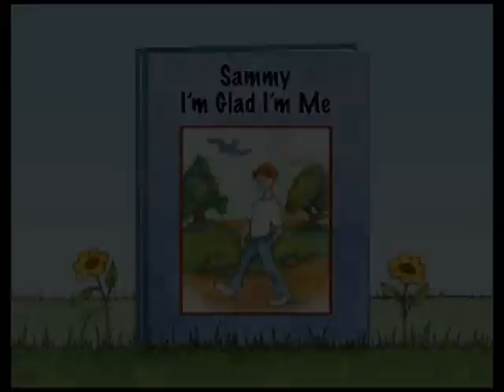Sammy / I'm Glad I'm Me - Hap Palmer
From the DVD Read & Sing With Hap Palmer
From the CD Early Childhood Classics by Hap Palmer.
Written and Performed by Hap Palmer
Illustrations by Leana Kelley

Our family aspires to bring you quality, educational children's entertainment.  Hap Palmer pioneered the integration of music and movement in the area of early childhood education.  His songs enhance the development of motor skills, language acquisition, reading readiness, and math concepts.  His widespread popularity in schools and day-care centers for over thirty years has made him a living legend with the teaching community.

Many of these videos feature Hap's family, children, and grand children, and members of our community throughout the years.  A special heartfelt thanks to all of them, and to all of you who have brought our music and videos into your homes and schools. We welcome comments or suggestions regarding our videos.